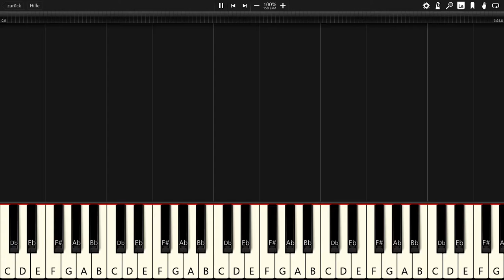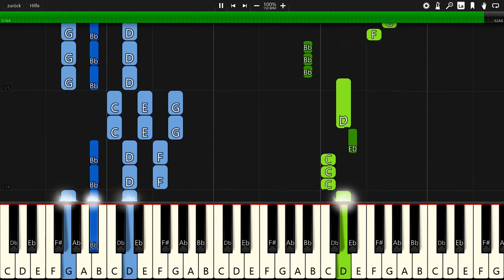Diamond Eyes - Run Away - Piano Tutorial / Piano Cover 🎹 - Synthesia (+ Free MIDI Download)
In this video you can see a piano tutorial of the song Run Away by Diamond Eyes. I used the software Synthesia. it is very good software for learning to play the piano.